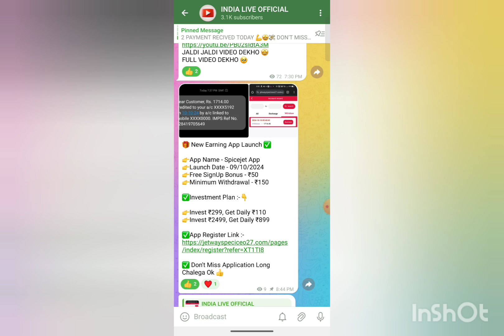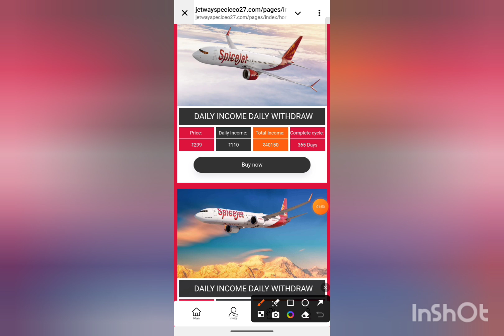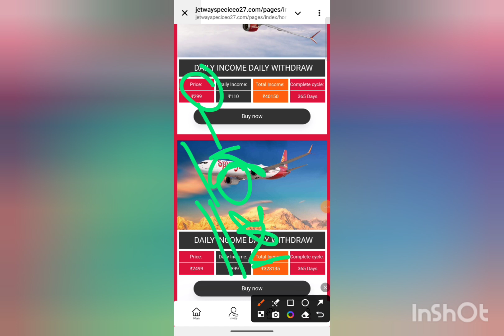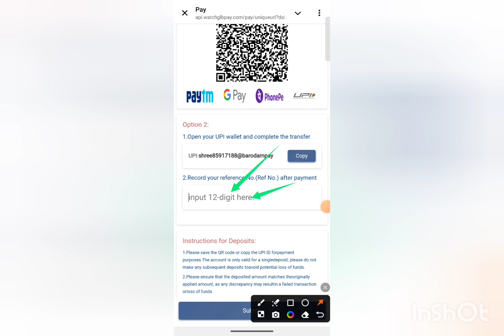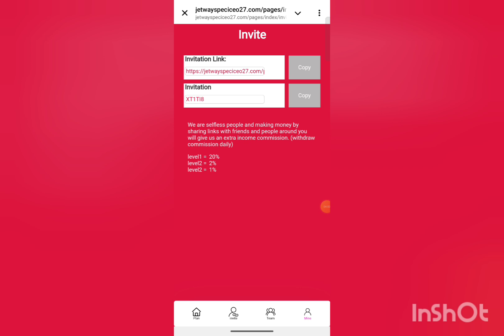Spicejet Earning App|Spicejet App Real Or Fake|Spicejet Earning App Kab Tak Chalega|Spicejet New App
best online earning app without

Note'-

_Declaimer __